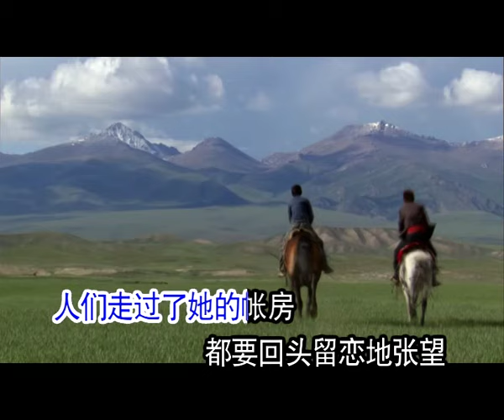李双江 - 在那遥远的地方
李双江，1939年3月10日出生于黑龙江省哈尔滨。中国男高音歌唱家，声乐教育家，国家一级演员。河南理工大学音乐学院特聘教授 [1]  ，毕业于中央音乐学院。
1963年，李双江随新疆歌舞团赴越南访问演出，凭借歌曲《解放南方》获得“优秀歌手奖”。1972年，李双江因演唱的《北京颂歌》、《我爱五指山，我爱万泉河》、《党的阳光照耀祖国》、《拉着骆驼送军粮》等歌曲而在中国大陆为人熟知。1999年，凭借歌曲《我爱五指山,我爱万泉河》获得首届中国音乐电视金奖。2008年李双江入选第二届中国演艺界十大孝子。2007年12月，李双江参加在北京举行的首届“华鼎奖”颁奖典礼，并获得“2007最受公众尊敬的表演艺术家”奖 [2]  。2009年12月，李双江参加“人民喜爱的艺术家”颁奖典礼”，并获得“人民喜爱的艺术家”荣誉称号。2012年8月7日，在哈尔滨举办“中俄木材之夜·情满故乡”李双江师生音乐会 [3]  。2015年，参加中国文联2015年《百花迎春》春节晚会，并演唱《谁不说咱家乡好》。